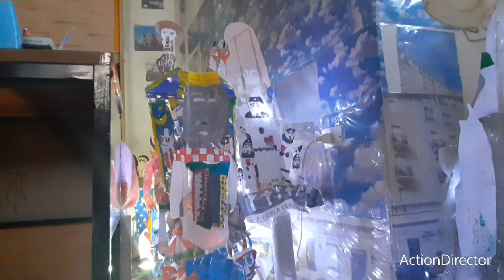Carnevale di Viareggio 2023 - "Una Storia Fantastica"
Ecco il Carro "Una Storia Fantastica" 1°Categoria di Jacopo Allegrucci al Ingresso di Piazza Mazzini del Carnevale di Viareggio 2023 Fai da Te.